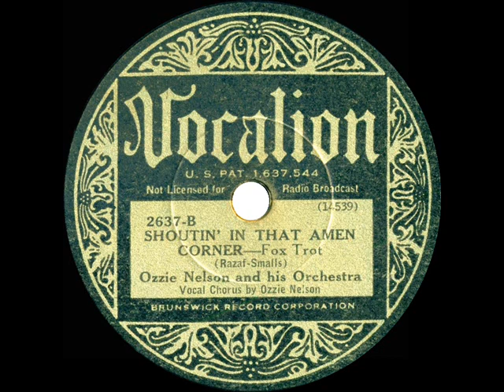1934 Ozzie Nelson - Shoutin' In That Amen Corner (Ozzie Nelson, vocal)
Ever hear Ozzie sounding like this before?  Here’s some trivia: it was in 1958 that a long-ago memory of having heard this song (though not necessarily Ozzie’s recording of it) that gave Sports Illustrated writer Herbert Wind the idea of assigning the now-established nickname “Amen Corner” to that critical stretch of the Augusta National Golf Club (home of the annual Masters Tournament).

Transferred from 78rpm Vocalion 2637 - Shoutin' In That Amen Corner (Razaf-Smalls) by Ozzie Nelson & his Orchestra, vocal by Ozzie Nelson, recorded in NYC January 6, 1934 .